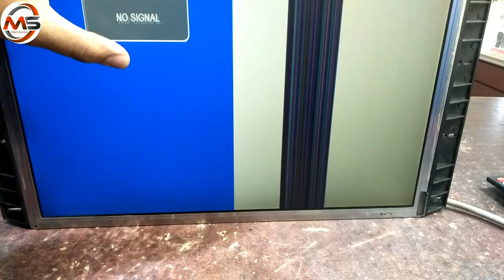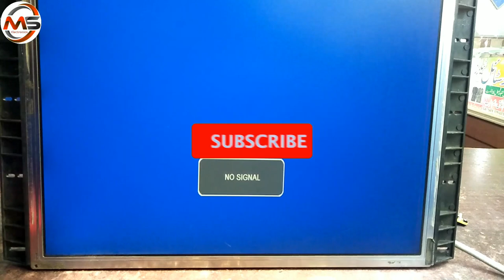How to repair led tv half screen problem|vertical bar or lines problem|ms electronics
welcome to MS Electronics
Hello, friends today in this video I will repair 19 inch led tv half display is ok and the half display is a white or vertical lines problem.half screen problem in led tv.
how to repair led tv half screen problem.
if you went to no the half display panel repairing process.watch the video tell the end.
led tv half screen vertical lines problem.